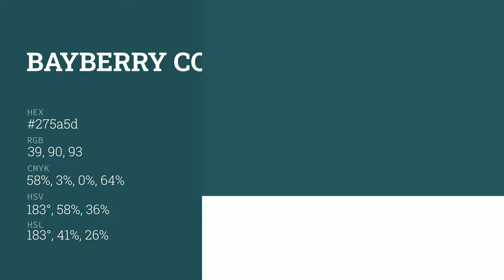Bayberry color 275a5d hex color - Green color - Warm color 275a5d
What color is Bayberry ? 275a5d hex color - Green color - Warm color 275a5d

Hex 275a5d Color Code is also known as Bayberry color.